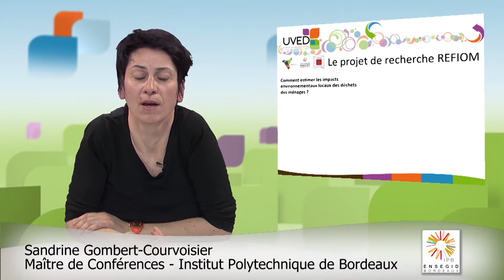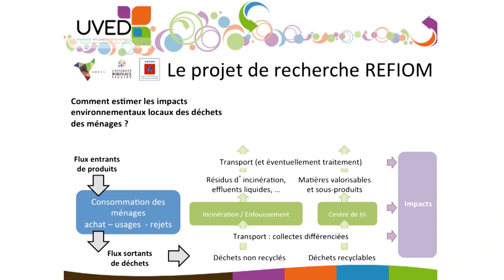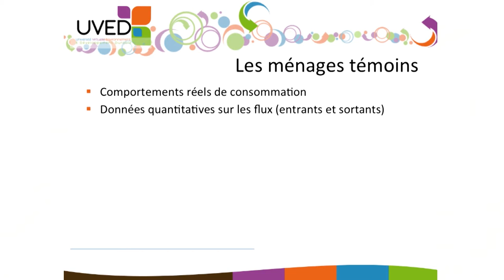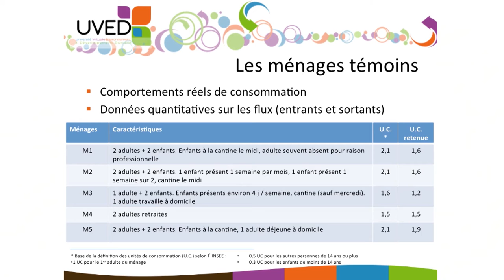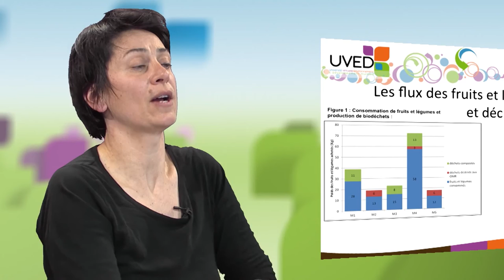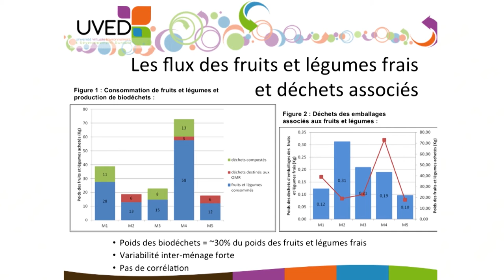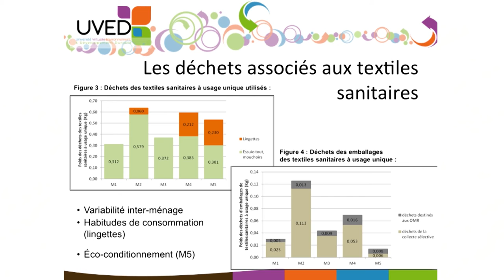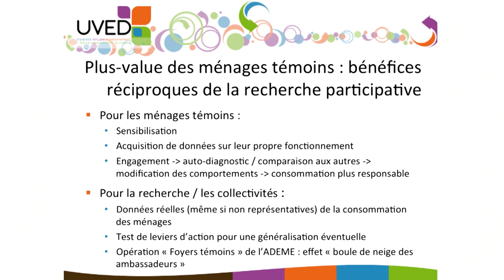Vers une consommation responsable : les ménages témoins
Sandrine Gombert-Courvoisier, Maître de conférences en écologie et écologie humaine à l’ENSEGID (Institut National Polytechnique de Bordeaux), revient sur les démarches impliquant des ménages qui, volontairement, suivent leurs propres flux de matières et d'énergie et cherchent à réduire leur empreinte écologique.